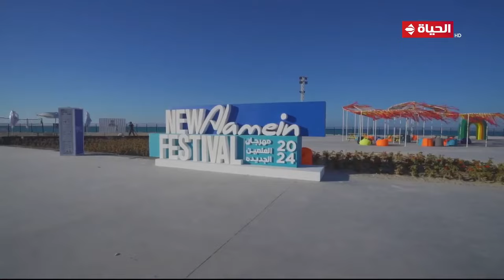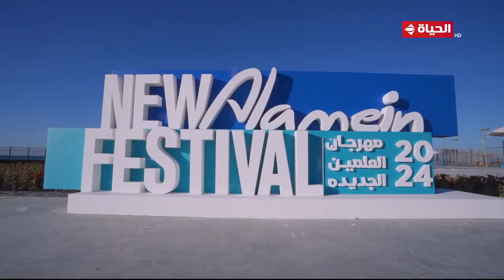أحمد زكريا من أمام المجمع الخدمي في العلمين الجديدة يرصد عمليات البيع مع المستثمر كريم هشام